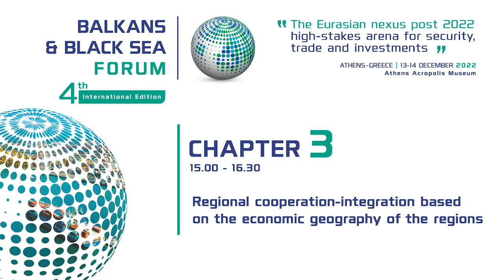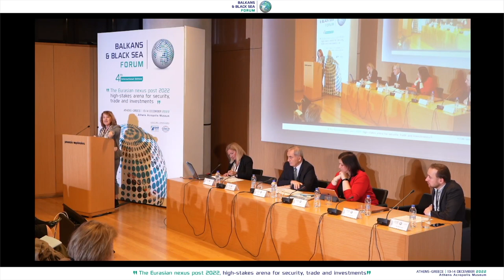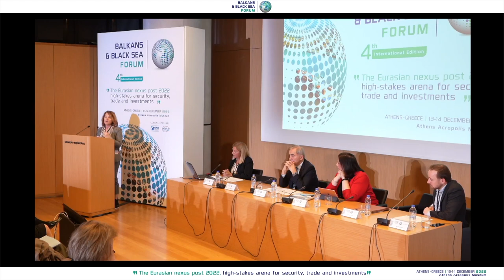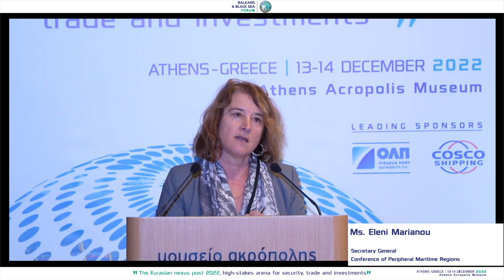Secretary General of CPMR, Ms. Eleni Marianou in chapter-3 of the Balkans & Black Sea Forum 2022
The Balkans & Black Sea Forum 2022 has held at a time of numerous geopolitical, economic and power-shifting challenges that influence the global scene and endanger the social and economic equilibrium of regions. In a world of conflict and constant disruption the BBSF2022 paved the way for a sincere, coherent and constructive exchange of views and dialogue, needed today more than ever before.

Speakers of Chapter 3 "Regional cooperation-integration based on the economic geography of the regions"

•H.E. Ms. Željka Cvijanović, Chair of the Presidency of Bosnia and Herzegovina
•Ambassador Lazar Comanescu, Secretary General, Organization of the Black Sea Economic Cooperation
•Ms. Alia El-Yassir, Regional Director, UN Women Office for Europe & Central Asia
•Ms. Eleni Marianou, Secretary General, Conference of Peripheral Maritime Regions
•Mr. Wouter Zweers, Research Fellow – EU & Global Affairs Unit, Clingendael Institute of the Netherlands
Moderator: Ms. Odin Linardatou, Head  Communications, Hellenic Foundation for European & Foreign Policy